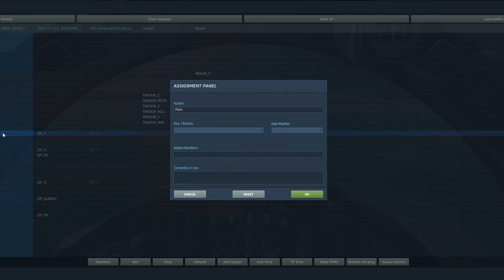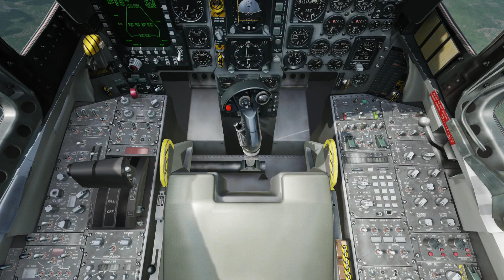"Bear Trap" Mission 1 - DCS World: F-15C Campaign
Decided to start over with the DCS missions so you guys can see the "successes" as I move through them.  The live streams were pretty much just me failing hard and then I ended up completing them off camera.  This is just the intro mission and not much happens, so feel free to skip if you want.  I recorded this just for completion.

Gunthrek Media is a platform for the expression of the ideas that make sense to me.  From political commentary to philosophical discussion to simply playing video games and more, I just want to share something of myself with you!